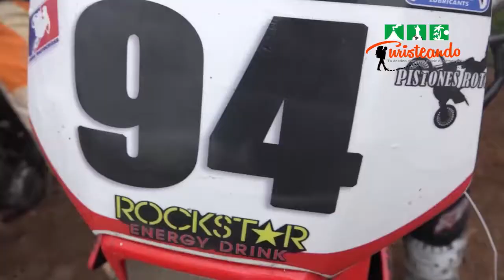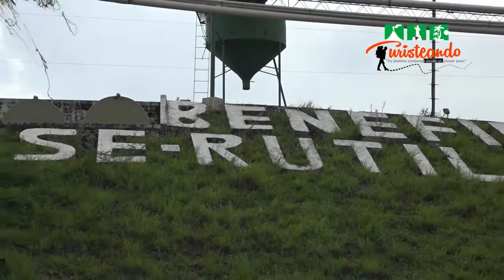Ciudad Barrios San Miguel Moto Enduro y El Suspiro